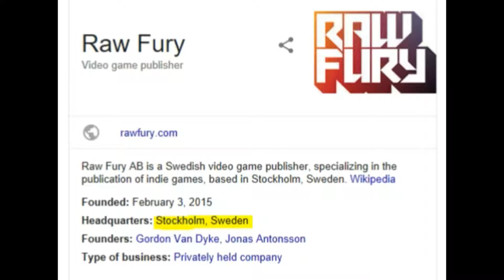tormentor x punisher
I heard the soundtrack for this game and just had to buy it immediately